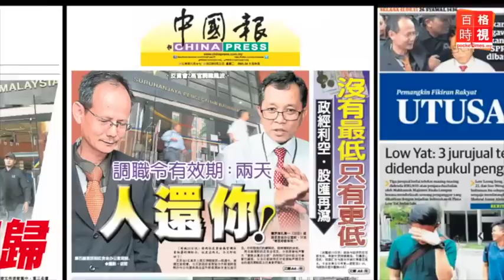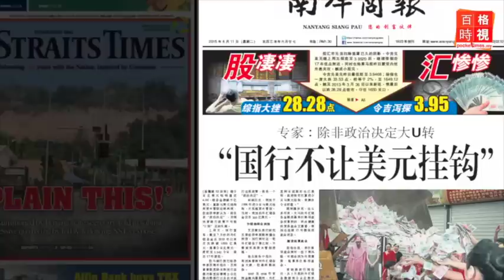反貪會後 敦馬：下一個是潔蒂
前首相敦馬哈迪為何會認為，下一個被對付的是國家銀行總裁潔蒂呢？這時候，國家銀行會不會出手救救，一直在下滑的令吉呢？